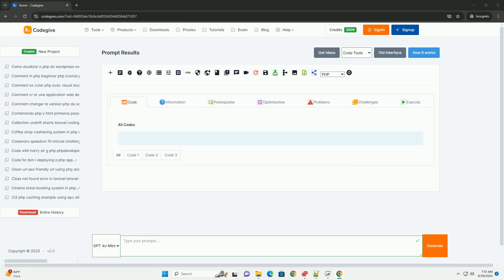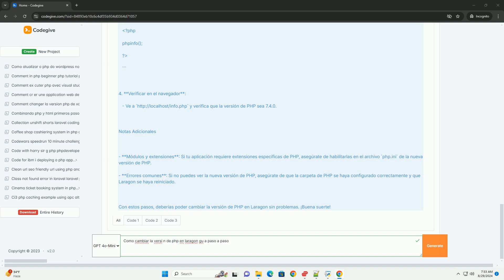Como cambiar la versi n de php en laragon gu a paso a paso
para cambiar la versión de php en laragon, primero debes abrir la aplicación y dirigirte a la sección de "configuración". desde allí, accede a la opción de "php", donde podrás ver las versiones instaladas. si quieres agregar una nueva versión, puedes descargarla directamente desde la página oficial de php y colocarla en la carpeta de laragon correspondiente.

una vez que tengas la versión deseada, regresa a la configuración de php en laragon y selecciona la nueva versión que has añadido. asegúrate de reiniciar los servicios de laragon para que los cambios surtan efecto. puedes verificar la versión activa ejecutando un archivo php que muestre la información de php. este proceso es sencillo y permite a los desarrolladores adaptar su entorno de trabajo a las necesidades específicas de sus proyectos, facilitando el desarrollo y la prueba de aplicaciones en diferentes versiones de php.

python cambiar de directorio
python cambiar formato fecha
python cambiare directory
python cambiar a mayusculas
python cambiar valor de una lista

python cambiare directory
python cambiar nombre columna dataframe
python cambiar nombre archivo
python cambiar directorio de trabajo
python cambiar nombre columna
python cambiar tipo de dato
python compare two lists
python comobject
python comobject unknown
python compare strings
python comprehension
python computer language
python compiler
python compiler online